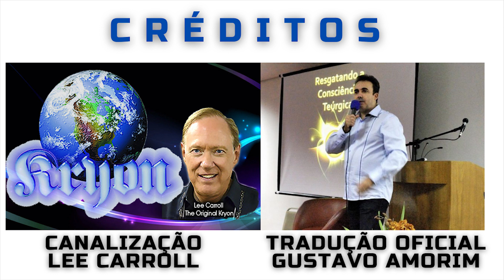❤️ KRYON do Serviço Magnético | Retorno de MESTRES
Neste vídeo, apresentamos uma mensagem de Kryon que nos fala sobre os Mestres do passado e que ainda estão aqui conosco, nos tempos atuais. Descreve a sacralidade que envolve cada um destes Seres que aqui estiveram, fisicamente, e que deixaram seus exemplos de Luz e desprendimento da matéria em favor de uma vida voltada para o espiritual e o bem maior de toda a humanidade.

Sinta a vibração som de fundo, que envolve a alma e nos convida a um despertar e sermos tudo aquilo que estes Grandes Mestres nos mostraram que somos capazes de ser, haja vista que temos a mesma essência e somos, também, parte da Fonte Criativa que é Deus.

Utilizamos mensagens livres de direitos autorias, colocados no próprio site do autor.

Criamos vídeos autênticos, com marca própria e caraterística do canal, com:
- Fundo visual em movimento ou várias imagens estáticas, ligadas ao contexto da narrativa;
- Fundo musical angélico. que suaviza as energias que serão vibradas para quem as ouve;
- Algumas narrativas e traduções em nossa própria voz, principalmente no que se refere às orações;
- Introdução, em que aparecemos pessoalmente, que explique e qualifique a mensagem que será transmitida, para um   melhor entendimento dos que a procuram;
- Criação de Legendas em Português e, no mínimo, mais 10 idiomas. O objetivo é atender às necessidades dos que possuem alguma deficiência auditiva e não tem acesso a conteúdos com áudio (inclusão social);

Junior Albuquerque
Responsável por este canal de Motivação e Esperança